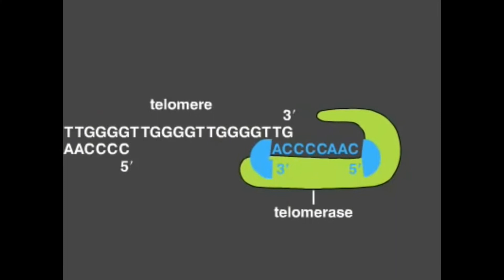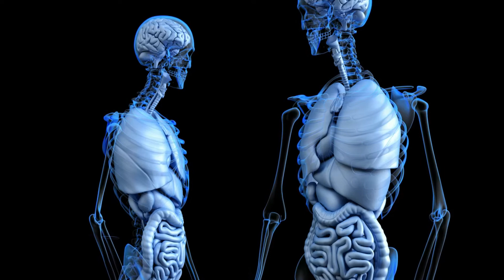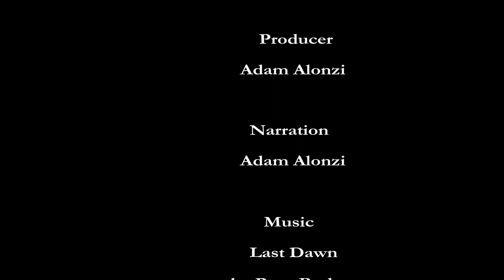The Importance of Telomerase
The importance of telomere length is becoming increasingly clear. BioViva Sciences is leading the way in exploring applications of this knowledge.

Produced by Adam Alonzi
Narration by Adam Alonzi